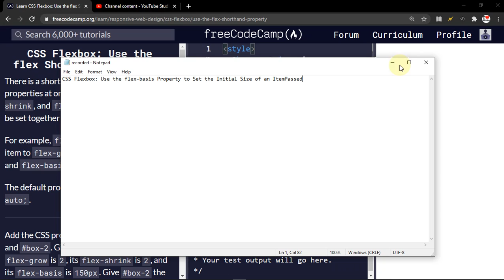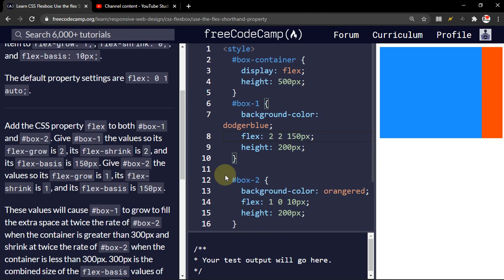CSS Flexbox: Use the flex Shorthand Property